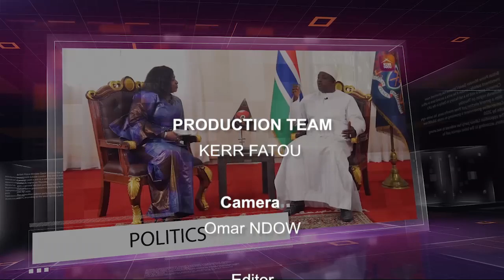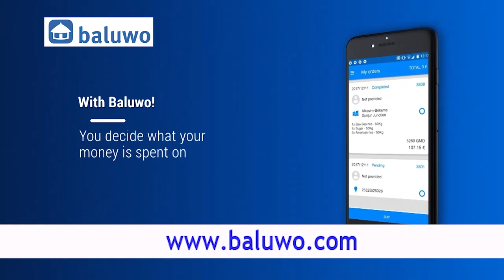The Police Anti Crime Unit Arrest Alleged Burglars